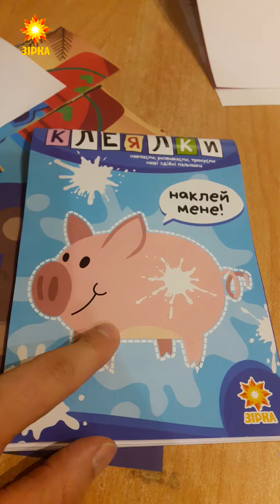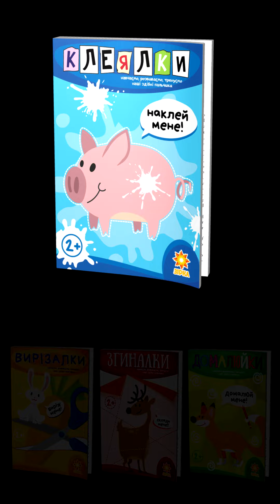Клеялки. Здібні пальчики - 94922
Зошит «Клеялки»:
Процеси приклеювання та наклеювання, тобто створення аплікації. Виховують у дитини терпіння, розвивають зосередженість, концентрацію уваги та навчають дитину відчувати і бачити цілісний образ об’єкта.

Характеристики:

Клас - Дошкола
Країна виробник - Україна
Видавництво - Зірка
Обложка - М'яка
Кількість сторінок - 32
Розмір - 150 * 210 мм